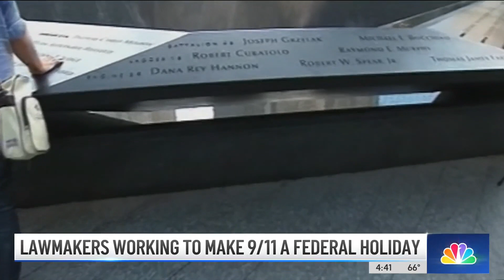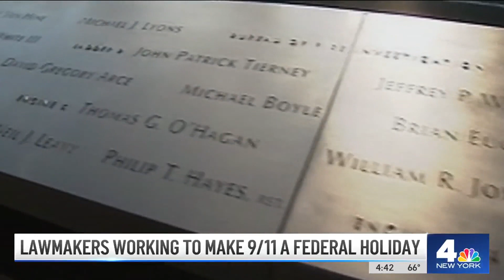Could 9/11 Soon Become a Federal Holiday? | NBC New York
There is a new proposal on Capitol Hill to make 9/11 a federal holiday to honor those lost and those still impacted by the attack to this day. David Ushery reports.